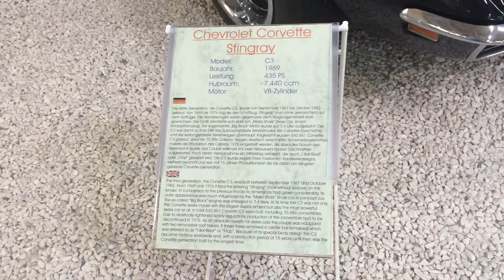Chevrolet Corvette Stingray 1969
Die Corvette C3 wurde im Herbst 1967 als dritte Corvette-Generation eingeführt, die bis Herbst 1982 gebaut wurde. Sie wurde von 1969 bis 1976 auch Stingray (englisch: Stachelrochen) genannt, was auch als Schriftzug auf der Karosserie gezeigt wurde. Die C3 war trotz anfänglicher Verarbeitungsprobleme sehr erfolgreich. Der Bau des Cabrio endete dagegen aufgrund verschärfter Sicherheitsbestimmungen bereits zum Jahresende 1975.